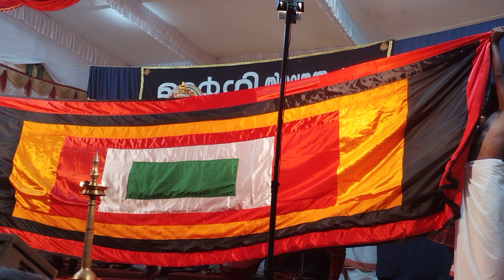Margi team kadha Kali